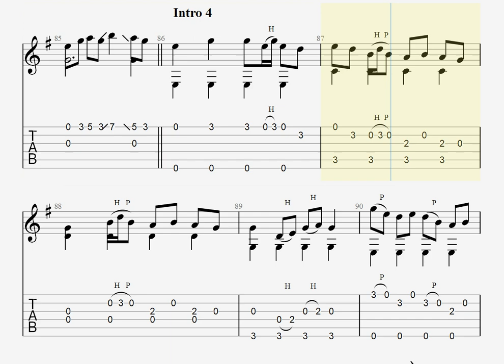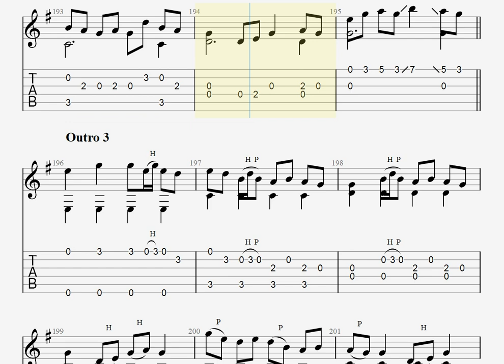藍二乗 / ヨルシカ [ソロギター TAB譜面]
原曲キー、演奏は全弦半音下げチューニング
(6Eb 5Ab 4Db 3Gb 2Bb 1Eb)